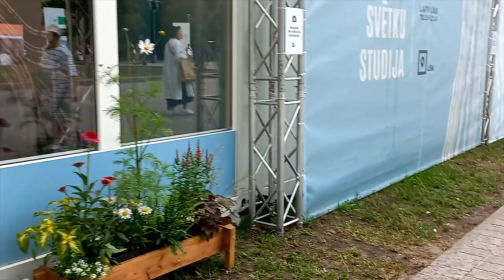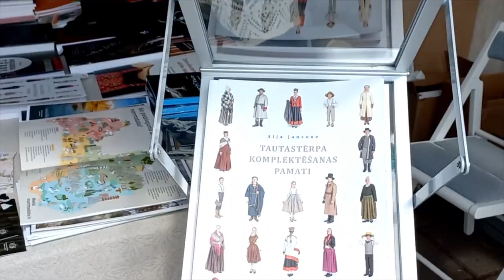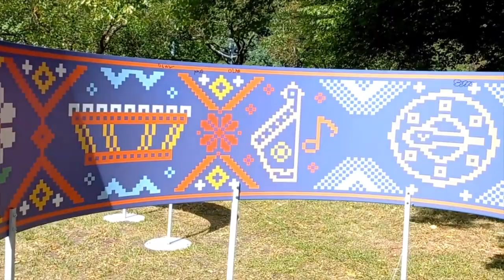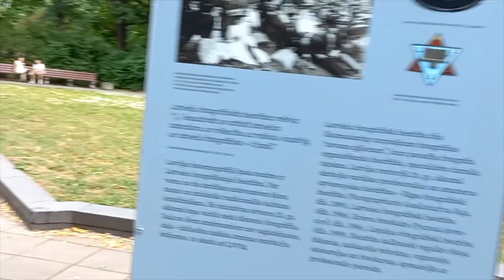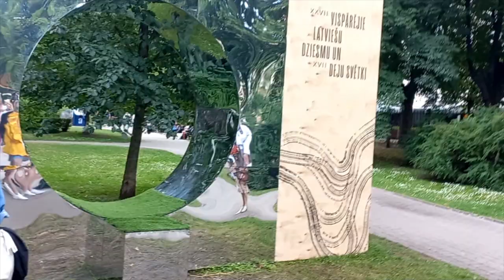Latvian song and dance festival concert and market in Riga. 07.07.2023